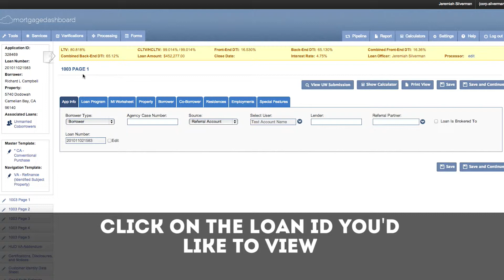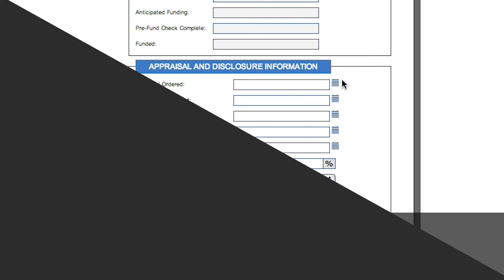Ask MDB: How to Navigate the Loan Summary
Learn how to navigate the loan summary in MortgageDashboard.

MortgageDashboard designs quality loan origination software for credit unions, community banks, and mortgage bankers.